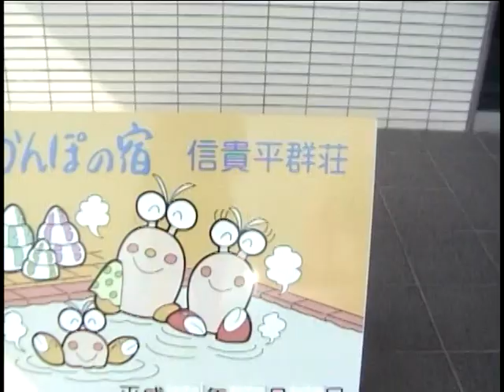かんぽの宿 信貴平群荘 (1999年) 昭和の名残 当時の貴重映像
平成11年5月2日 1999年 当時の映像
かんぽの宿 大和平群荘 現亀の井ホテル 大和平群

農業公園 信貴山のどか村
奈良県生駒郡三郷町信貴南畑1丁目7番1号